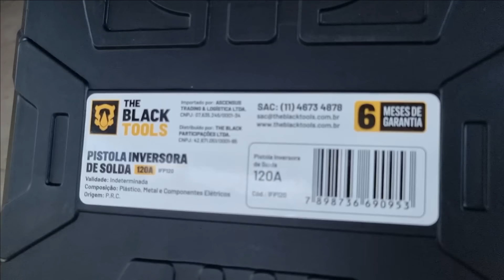Testamos a pistola de solda mais barata da internet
inversora de solda
maquina de solda
teste maquina de solda